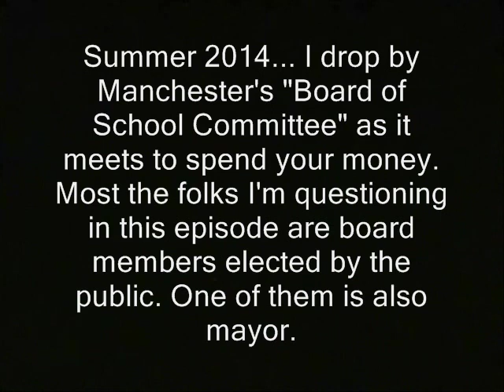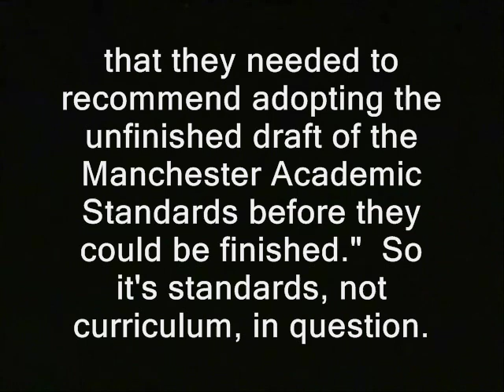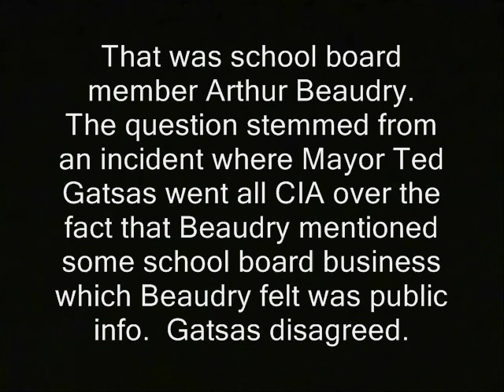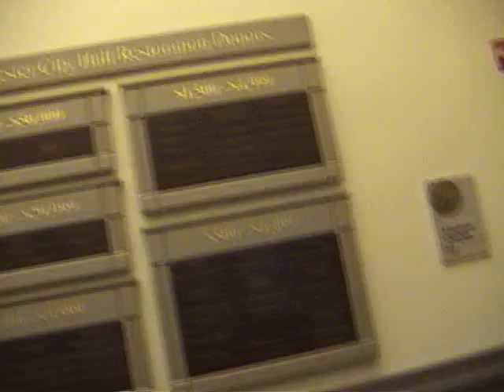Hot educrat won't answer questions about taxes being stolen property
Sponsor - Hot educrat won't answer questions about taxes being stolen property.

' Summer 2014... I drop by Manchester's "Board of School Committee" as it meets to spend your money.  Most the folks I'm questioning in this episode are board members elected by the public. One of them is also mayor.

With regard to this question the answer is apparently..."no."  Talk show host Rich Girard actually accused Ryan of something slightly different. In Girard's words, Ryan "told the school board's Curriculum and Instruction Committee

that they needed to recommend adopting the unfinished draft of the Manchester Academic Standards before they could be finished."  So it's standards, not
curriculum, in question.

That was school board member Arthur Beaudry.  The question stemmed from an incident where Mayor Ted Gatsas went all CIA over the fact that Beaudry mentioned some school board business which Beaudry felt was public info.  Gatsas disagreed. '

How to buy yourself an ad here on the Ridley Report

education openness transparency behind the scenes manchester police libertarianism voluntaryism voluntaryists edward snowden, ron paul, rand paul government, anarchism anarchists , feds nh freedom liberation successful resistance movements. dave ridley report  new hampshire federal reserve Stefan Molyneux video cops julian assange, politics authoritarians. activism libertarians
hot, hotties, education, high school, teachers, new hampshire, pretty, ladies pretty women, manchester
videographers. first amendment free speech freedom of the press the press media obfiscation refueses to answer questions refusing rude walks away from camera  free state project atlas shrugged galt's gulch in real life officers public domain footage gonzo journalism bennie hill benny not teens or high schoolers. hot for teacher